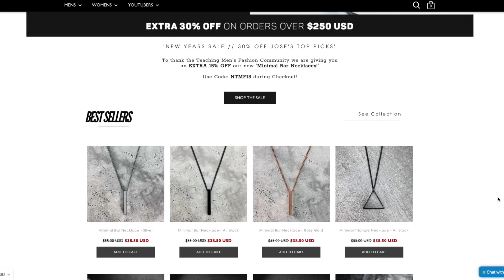10 Hábitos Masculinos Que Las Mujeres Encuentran Atractivos